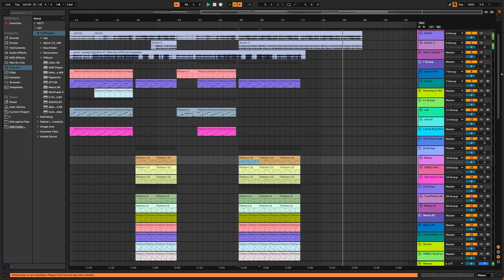Avicii - Lonely Together Ft. Rita Ora (Ableton Live 11 Full Remake) + ALS